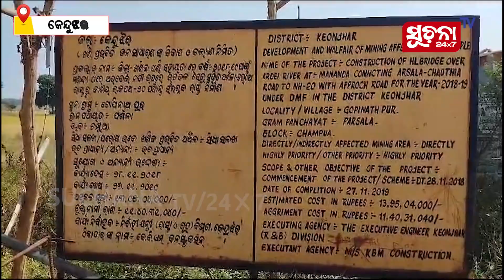ବର୍ଷକରେ ସରିବାକୁ ଥିବା ପୋଲ ୫ ବର୍ଷରେ ହେଲାନି ଅଧା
କେନ୍ଦୁଝର ଜିଲ୍ଲା ଚମ୍ପୁଆ ବ୍ଲକ ଅନ୍ତର୍ଗତ ଗୋପୀନାଥ ପୁର ଗ୍ରାମର ଅରଡେଇ ନଦୀ ଉପରେ ନିର୍ମାଣ ହେଉଛି ମଣନ୍ଦା ଅରଡେଇ ସେତୁ। ଖଣି ଖାଦାନ ପୂର୍ଣ୍ଣ ଏହି ଅଞ୍ଚଳର ଗରିବ ଆଦିବାସୀ ଜନତାଙ୍କ ବିକାଶ ଓ କଲ୍ୟାଣ ପାଇଁ ଏହି ସେତୁ ନିର୍ମାଣ ହେଉଛି। ହେଲେ ଏହା ଶେଷ ନହୋଇପାରିବା ଲୋକଙ୍କୁ ବ୍ୟଥିତ କରିଛି ।

Dear Viewers,